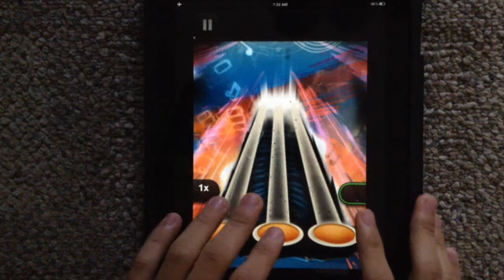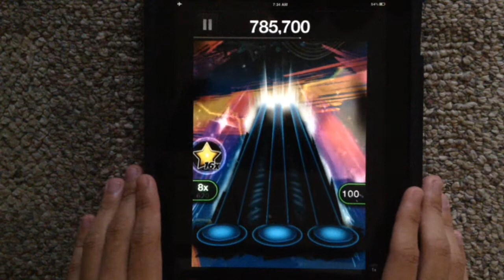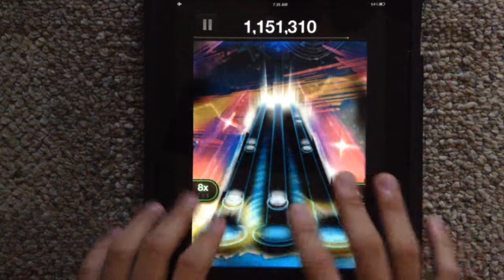(TTRTour) The Brigantines - Ray-Bans (FC)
Album: Vacation!
Genre: Pop
Album Release: July 24, 2012
Label: The Brigantines

You can add me on my TTR accounts, lavine348 & lavine349.